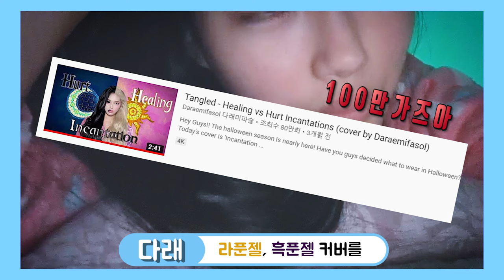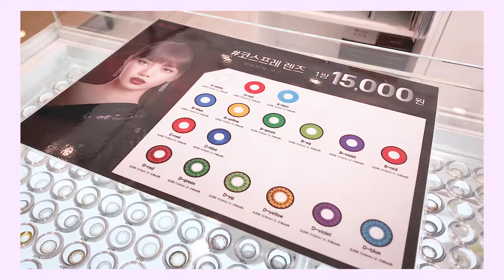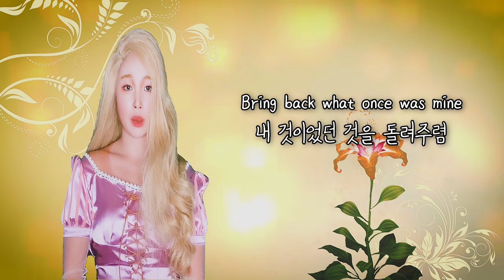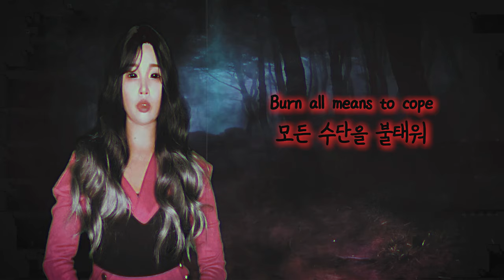[VLOG] High tension studio date with cousin + Tangled incantations cover (sis ver.)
🔔English subtitle is still on progress!
It will be ready soon as well!

Hi Hi Everyone~!
It's been a long time D:
Today's content is Vlog instead of any song cover..!
(Haven't done this since ages ago.. haha)
My cousin is shortly visiting Korea, so I made a Vlog with her while we've been catching up at the studio!
I am not very familiar to Vlog yet, so You might find this little distracting x_X.
Hopefully you may enjoy hehe
(Vlog is too difficult...)